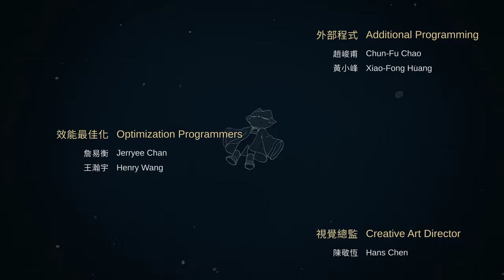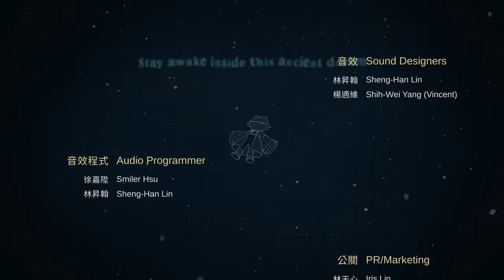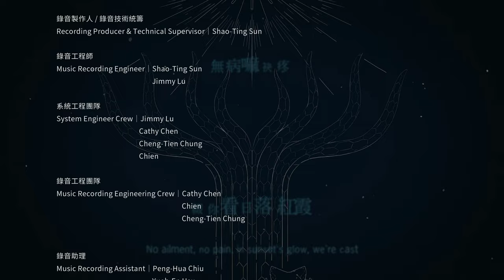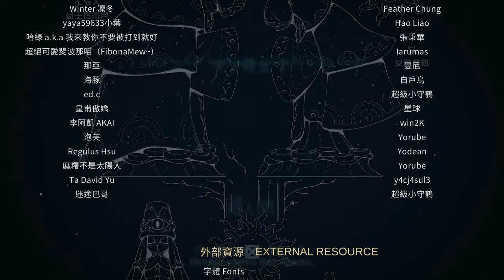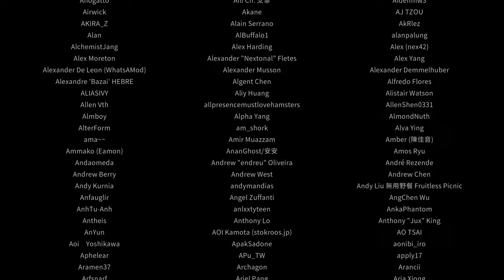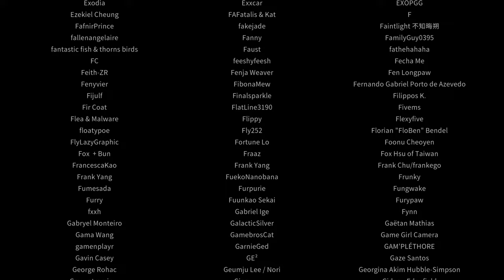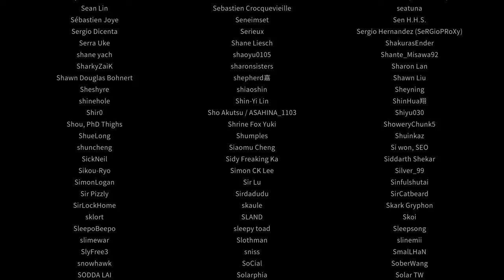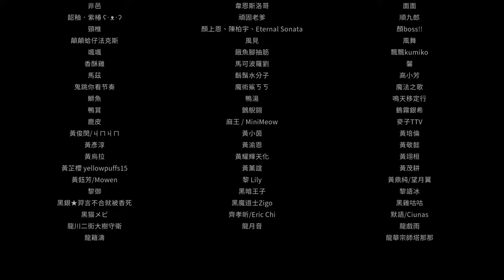【Nine Sols】九日真結局最終Boss戰紀錄片 2K60FPS 最高畫質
錄製電腦顯卡:RTX4060Ti